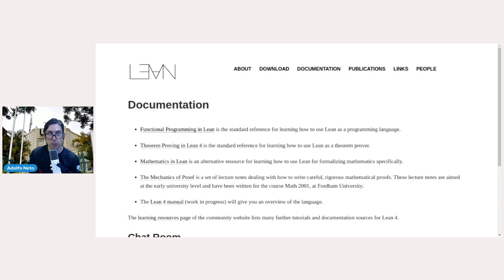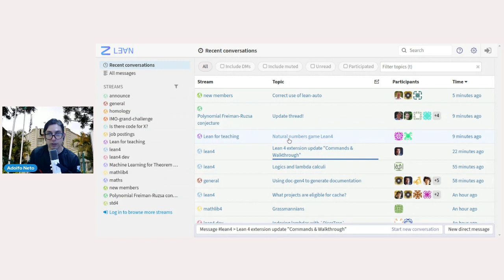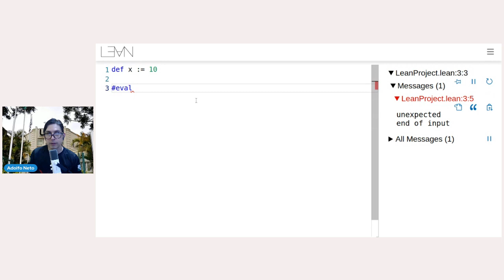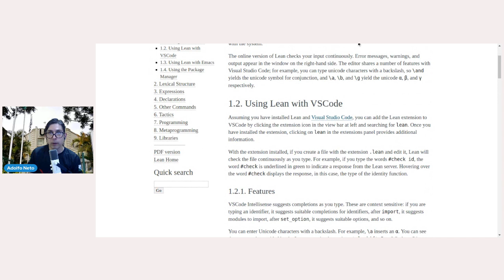Recursos para aprender Lean (Aprendendo Lean 2)